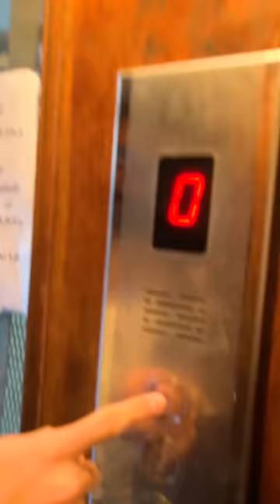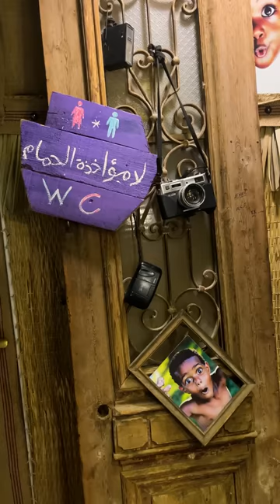اشتغلت في الكوخ - زيارة مفاجاة من السفير!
اشتغلت يوم في مطعم الكوخ في الفرع الجديد في الزمالك
و حصل زيارة مفاجاة من السفير و القهوة بتولع مننا